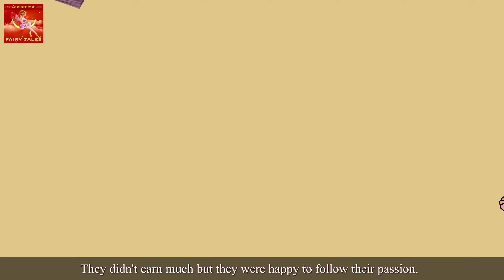অন্তিমপাত | The Last Leaf Story in Assamese | Assamese Fairy Tales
অন্তিমপাত | The Last Leaf Story in Assamese | Assamese Story | Assamese Cartoon | Assamese Story for Kids | Assamese Story Telling | Story | 4K UHD | Assamese Fairy Tales